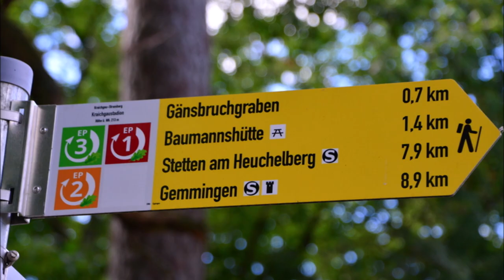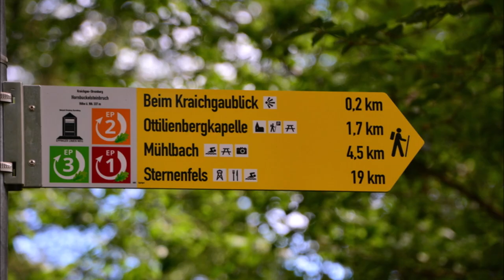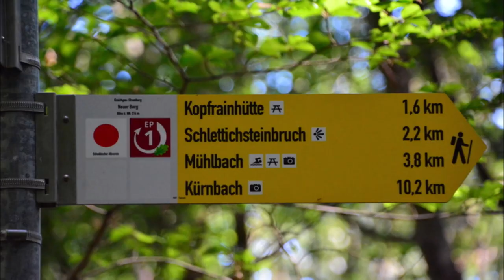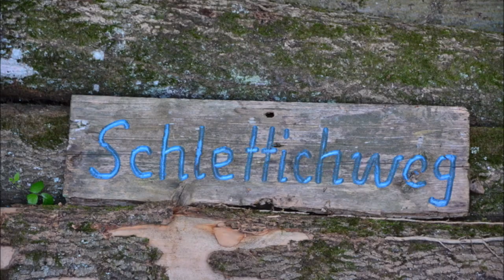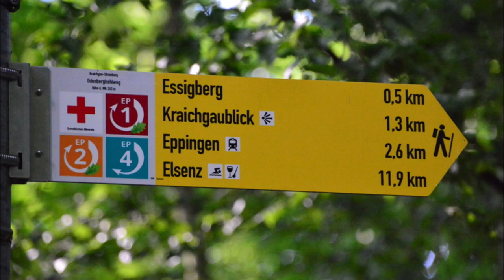Kraichgau: Große Runde um den Ottilienberg (EP1)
Wegstrecke 15 km: Eppingen - Wanderparkplatz in der Waldstraße - Kraichgau Stadion - Eppinger Linien - Himmelsleiter - Baumannshütte - Kraichgaublick - St. Ottilienbergkapelle - Altgartacher Weg - Grenzstein - Lattwaldweg - Kopfrainhütte - Schlettichweg - Schlettich - Jägersee - Wanderparkplatz